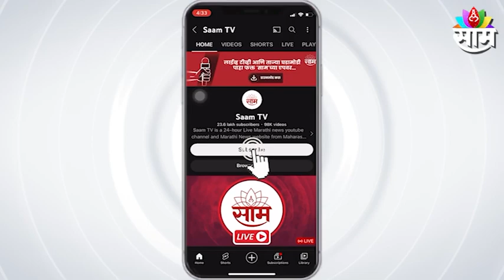India-China War : We will protect every inch of India's land - Lieutenant General Kalita